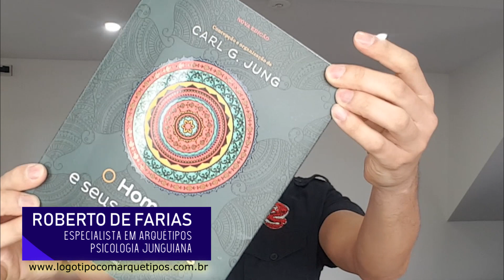Arquetipo de multiplicação de abundância e prosperidade Módulo 1 aula 7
Módulo 1 aula 7
Arquetipo de multiplicação de abundância e prosperidade

Para solicitar o seu estudo de Arquetipos Pessoal clique no

Para participar do Grupo de discussão de arquétipos basta clicar no link
𝐡𝐭𝐭𝐩𝐬://𝐭.𝐦𝐞/𝐣𝐨𝐫𝐧𝐚𝐝𝐚𝐚𝐫𝐪𝐮𝐞𝐭𝐢𝐩𝐢𝐜𝐚

LOGOTIPO COM ARQUÉTIPOS - Se você também deseja criar um logotipo forte e capaz de criar essa conexão com o seu público, saiba que nossa empresa se dispõe a desenvolver o melhor conteúdo de Marketing desenvolvendo logotipo que realmente tem propósito. Logotipo com Arquétipos você só encontra aqui.

Entre em contato agora mesmo pelo nosso Whatsapp Business (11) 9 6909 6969 e peça já o seu logotipo com arquétipos.

QUEM SOMOS?
Logotipo com Arquétipos é uma empresa de Marketing Psicológico Reconectivo atuando com a psicologia Junguiana, trabalhando sempre a energia dos arquétipos, de modo que o melhor arquétipo, seja na marca, no logotipo ou no totem pessoal, possa trabalhar a prosperidade e abundância aliadas à felicidade, atuando em harmonia no ser total do seu negócio, criando uma conexão com o seu público alvo, aumentando vendas, lucros e faturamento.

O Inconsciente Coletivo agradece!
Somos a única empresa à oferecer Logotipo com Arquétipos no mundo, com gabarito e experiência internacional, estamos presente em 20 países ao redor do mundo, literalmente em todo os continentes. Contamos com uma cartela de clientes renomados que atestam a qualidade de nosso trabalho. Entre eles temos: Líquido Moda Praia, Patrícia Poeta, Jornalista da Rede Globo e Elainne Ourives. Levando ética, profissionalismo, qualidade e valor ao seu negócio.

A nossa missão é ajudar pequenos, médios e grandes empreendedores a transformar seus sonhos em realidade, através de ideias criativas, simples e inovadoras, transformando a sua marca em um logotipo com arquétipos em padrões visuais que condizem com o seu negócio, serviço e público alvo.

Arquétipos
Ressonância Harmônica
Mecânica Quântica
Física Quântica